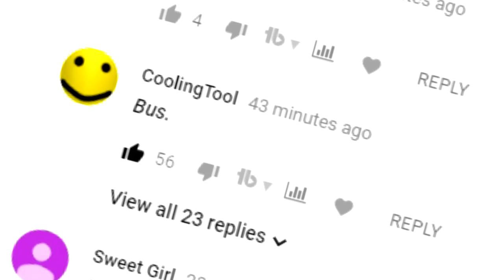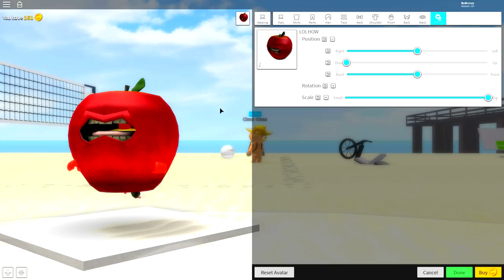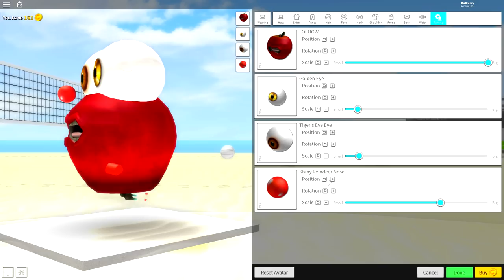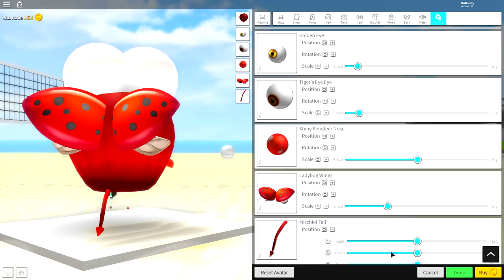HOW TO BE AN APPLE BEE IN ROBLOXIAN HIGHSCHOOL!!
Today i show you how you can be an AppleBee in roblox!!

--Credits--